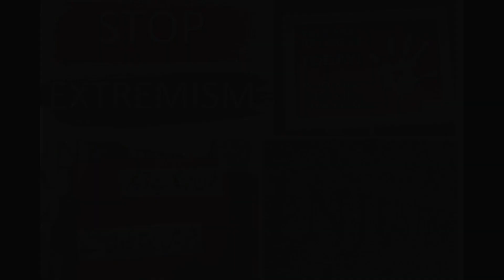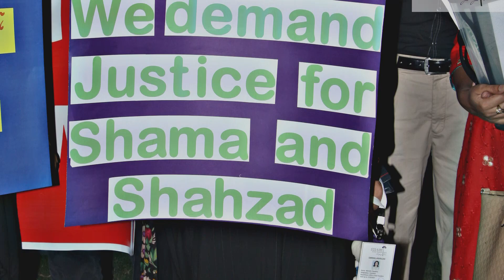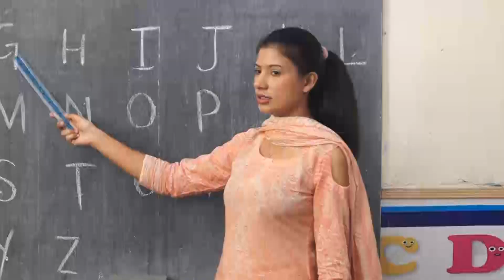CICF Remembers Shama & Shehzad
4th November 2014 – Five Years today